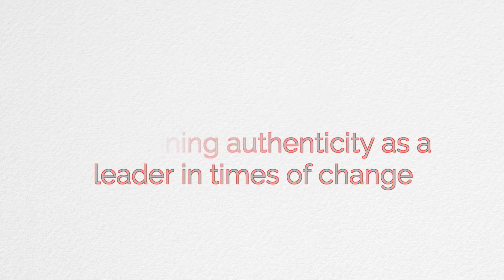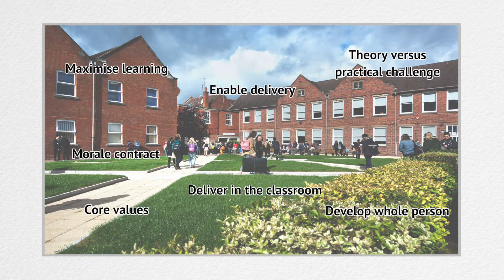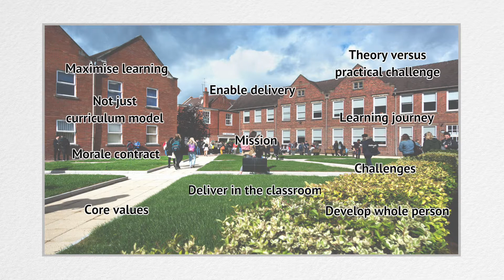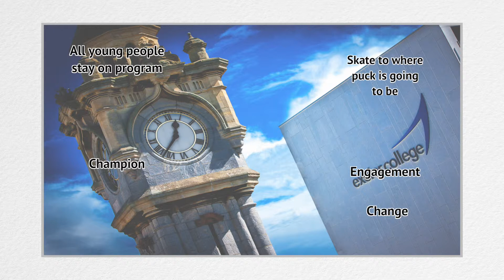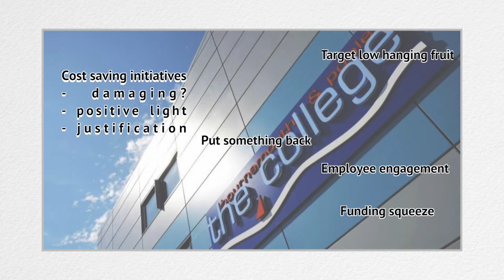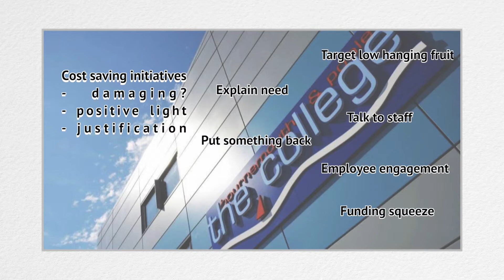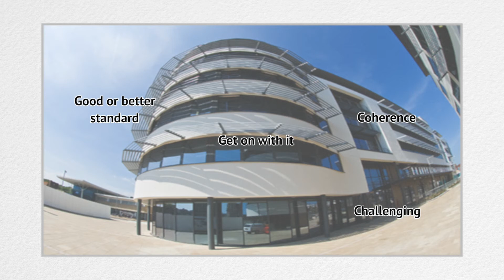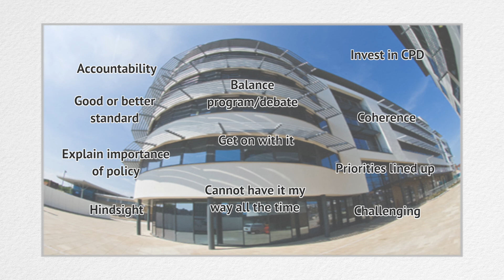Leadership Paradox: Leadership dilemma, leadership authenticity, leadership paradox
Description: This pod cast follows the style of Radio 4's "The Listening Project". The four members of this team interview each other in turn about the way in which they have dealt with paradoxes in their leadership roles. In particular these conversations explore the way in which, as leaders, they have implemented policies which they didn't necessarily agree with while maintaining authenticity with the people around them.